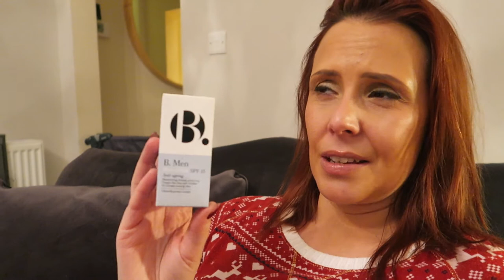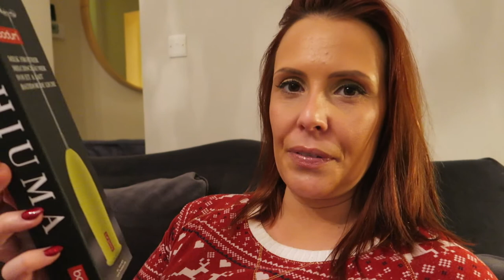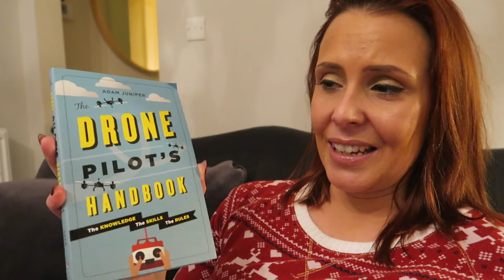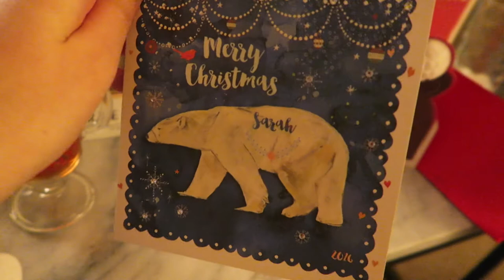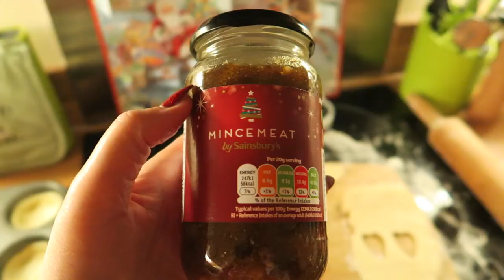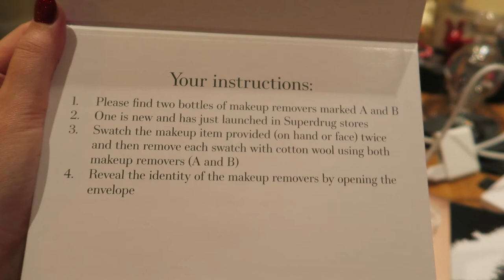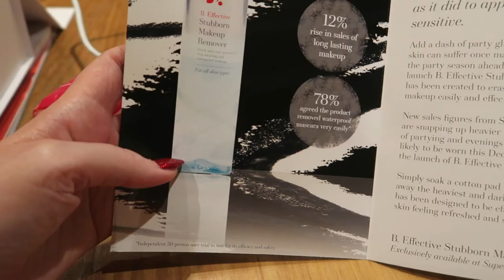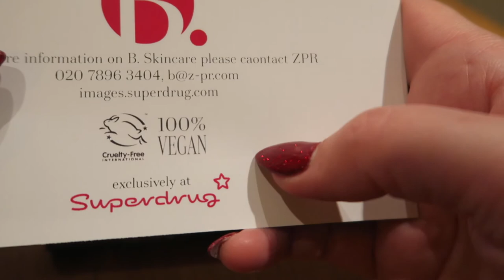VLOGMAS - Day 21 - What I Got Andy For Christmas!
In day 21 of Vlogmas I show you what I have got my husband Andy for Christmas! Plus a small bit of mail time, making more mince pies and I complete the B. cleanser challenge!